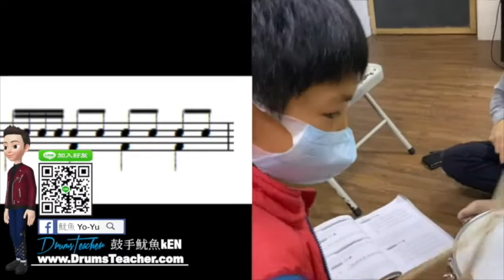【爵士鼓手魷魚kEN®】🥁🎼DrumsTeacher.com™🎶表演.課程 (2020-04🎵爵士鼓學員；幼兒班.學生班.成人班 音樂打擊樂器團體課程) Drum SparxStix